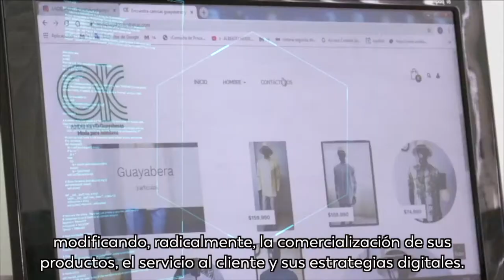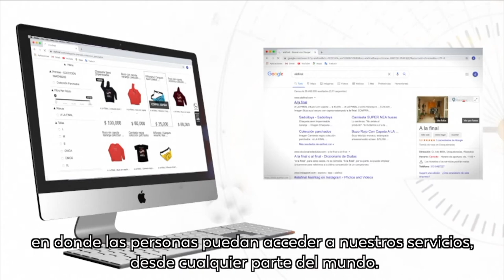Transformacion digital: comerciantes vieron una oportunidad de negocio en medio de la emergencia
El pasado 23 de mayo se celebró el Día del Comerciante en Colombia y nada mejor para celebrarlo que con el ejemplo de estos emprendedores. Ellos vieron en la actual emergencia una oportunidad de crecimiento mediante la transformación digital.